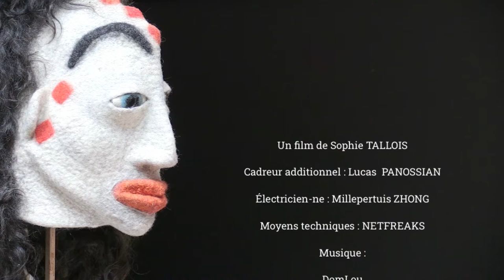"Des fibres silencieuses : deux saisons"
À l'occasion de sa première exposition solo, rencontre avec Elisabeth Berthon autour de son art du feutre et de l'impression botanique.

Un film de Sophie Tallois